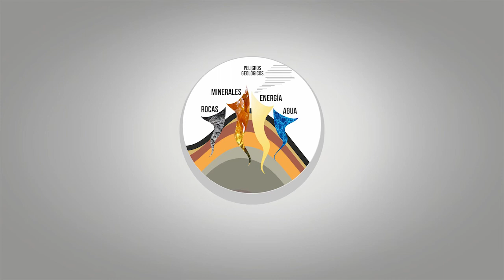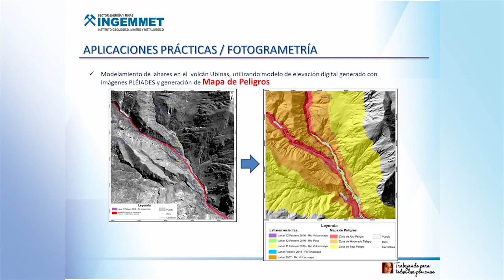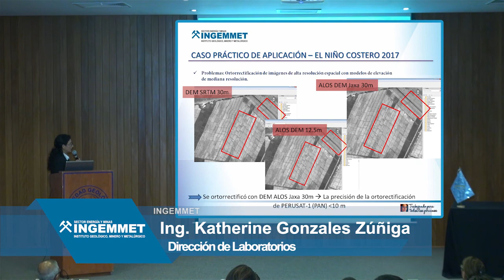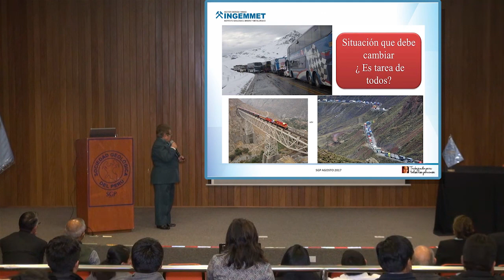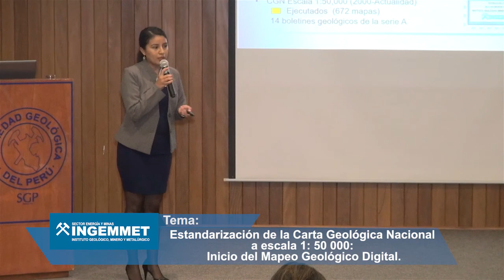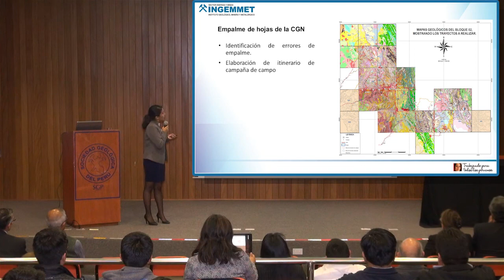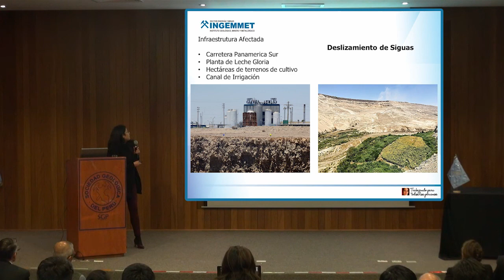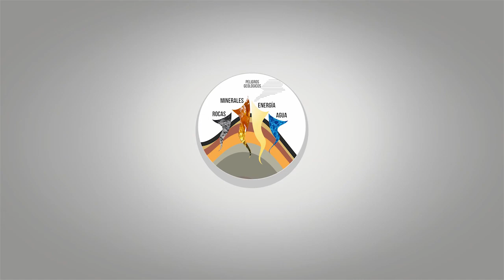"Innovación en la investigación Geocientífica"